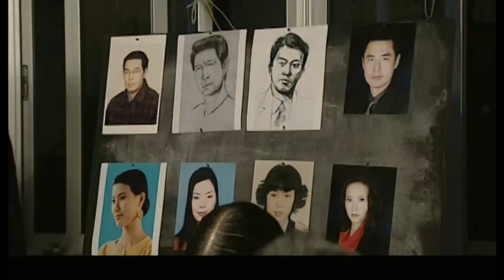犯罪反腐电视剧【勾结】14 | 夜幕降临，一宗诡异的案件正在揭开序幕，刑警队队长几经波折终于找到蛛丝马迹，却在这时发现凶手竟跟刑警内部有着某种联系（马丽/曹克难）❤️热剧连播